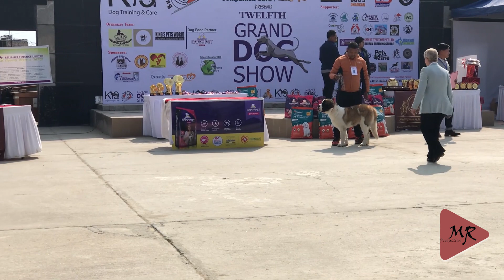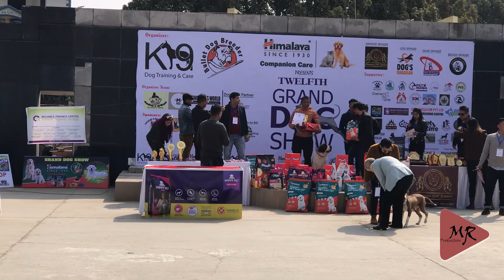12 Grand dog show in nepal - ktm